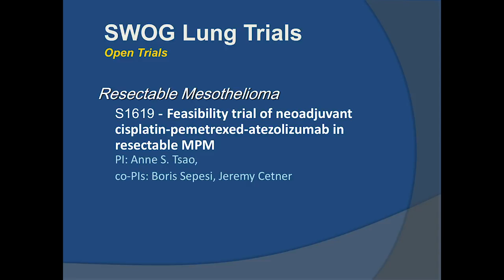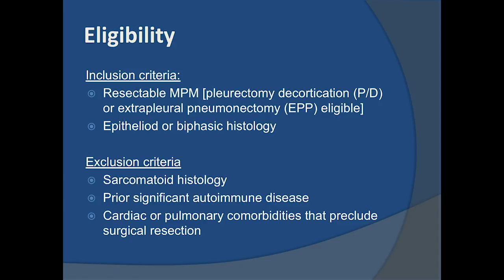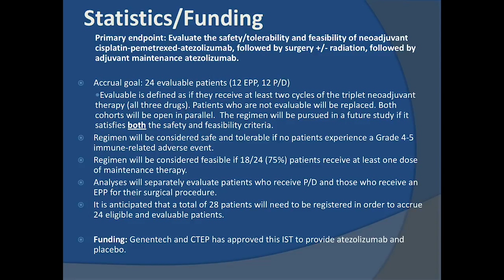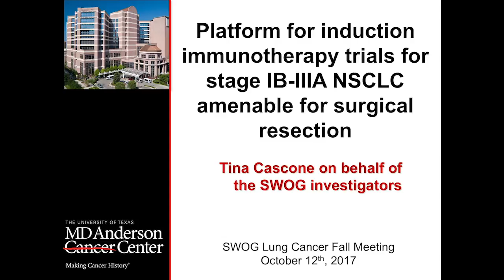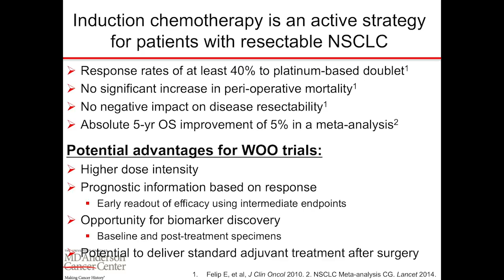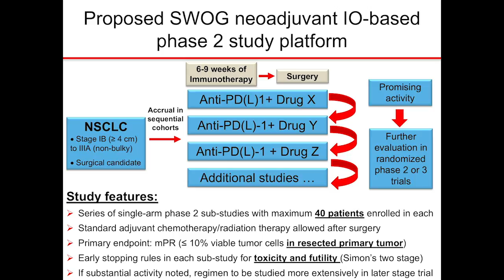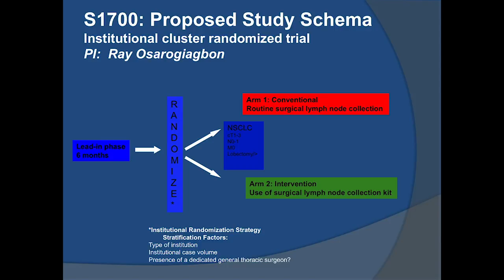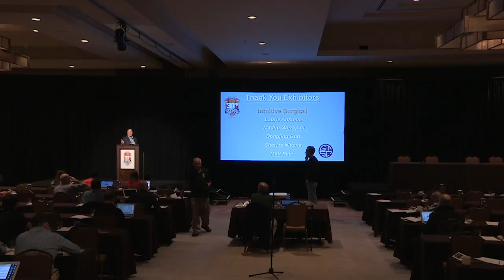CT Hofstetter SWOG